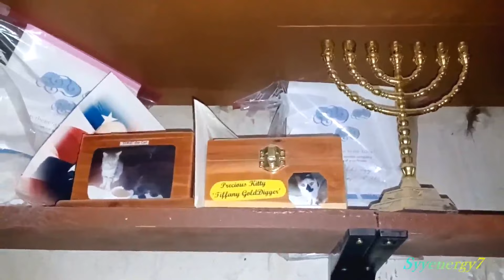'FEATHER', momma Cat, has passed, Nov 19, 2024